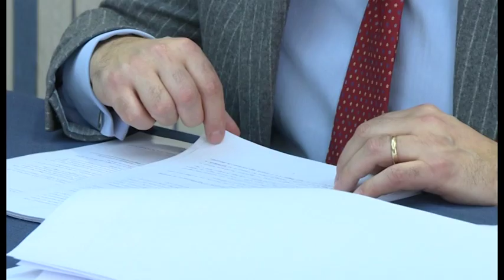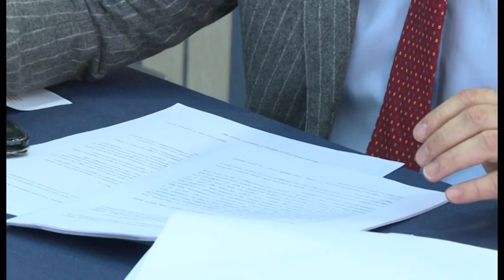Di Stefano. Pronti emendamenti al decreto "Emergenza Abruzzo"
Il deputato di Forza Italia, Fabrizio Di Stefano, critica il decreto per l'emergenza centro italia, varato dal governo, perché non includerebbe interventi a sostegno dei danni provocati dal maltempo e annuncia una guerra di emendamenti nella discussione per la conversione in legge. Intanto dal centrosinistra, Gianluca Fusilli ribatte: "gli interventi per il maltempo sono compresi nello stato di emergenza chiesto da Regione Abruzzo"